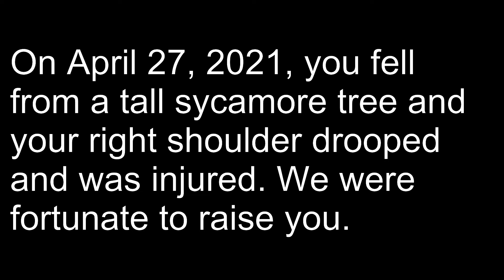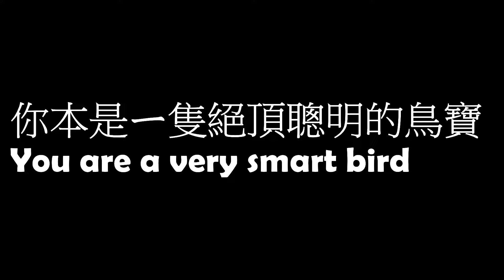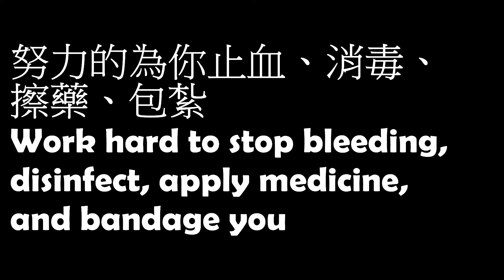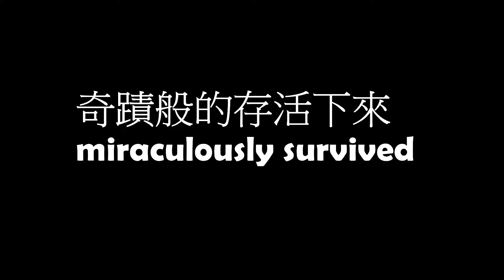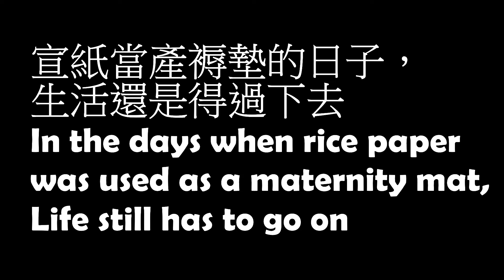ㄧ隻勇敢生命鬥士的故事〈白頭翁第15集〉 。The story of a brave fighter for life〈Pycnonotus sinensis Episode 15〉。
三年多前，從梧桐樹上摔落的〈阿弟弟〉，終於息了勞苦。
More than three years ago, "Brother" who fell from the sycamore tree finally rested in peace after his hard work